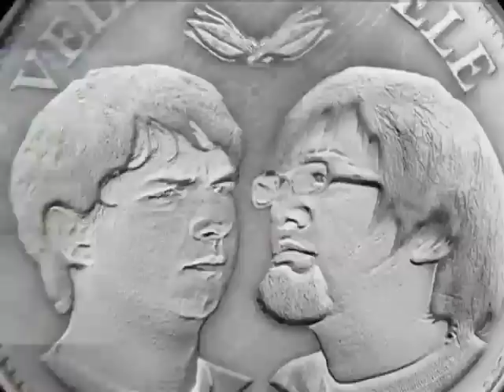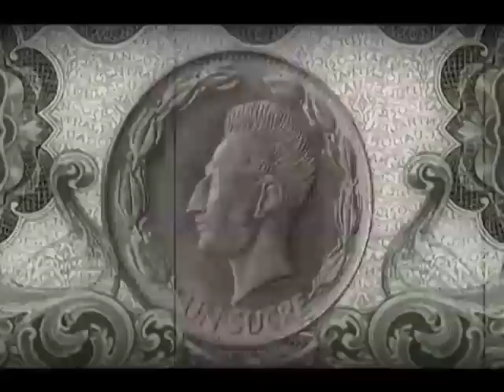Vele Vele Vele / Segunda Temporada / Programa 97 / El Vueltón 2012/ Parte 5